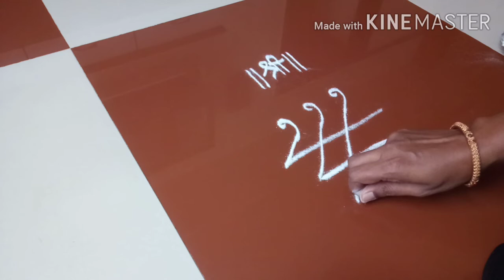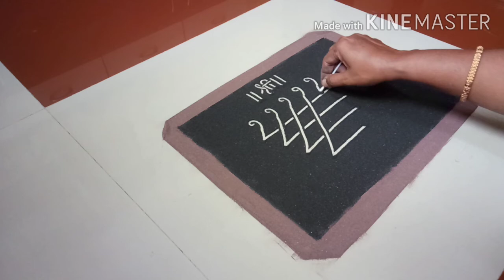Dhulpati - Saraswati pujan🙏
About traditional Saraswati Rangoli  which is worshipped on the occasion of Vijayadashami.
  Explanation about the traditional Dhulpati... the method to teach writing to children.